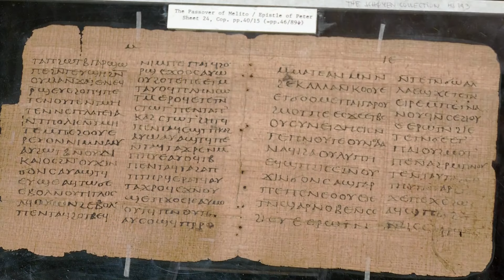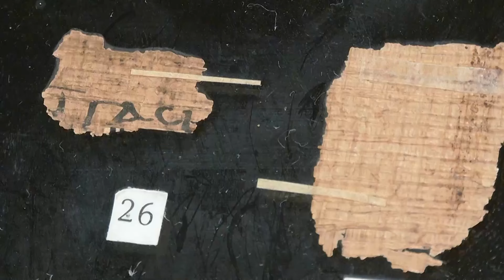One of the world's oldest books heads to auction | REUTERS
One of the oldest books in existence, hailing from Egypt at the dawn of Christianity, is heading to the auction block at Christie’s, where it could sell for between $2.6 and $3.8 million.